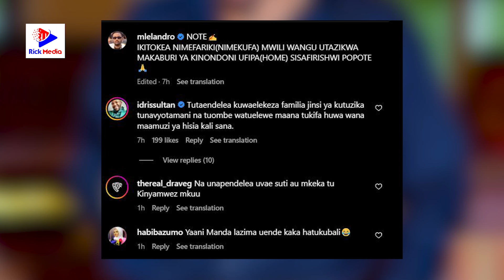MLELA ataka Kuzikwa alipozikwa KANUMBA/Msinisafishe Mkoani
Kupitia ukurasa wa Instagram wa Muigizaji @mlelandro Ameandika…

“NOTE C
IKITOKEA NIMEFARIKI(NIMEKUFA) MWILI WANGU UTAZIKWA MAKABURI YA KINONDONI UFIPA(HOME)
SISAFIRISHWI POPOTE”
Tufuatilie kupitia Instagram, Facebook na Twitter kwa jina la @rickmediatz